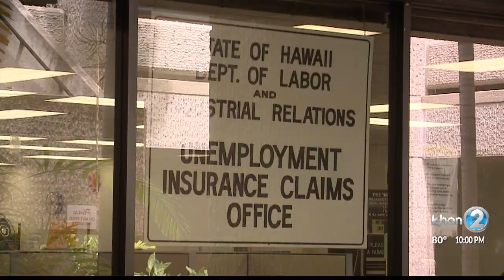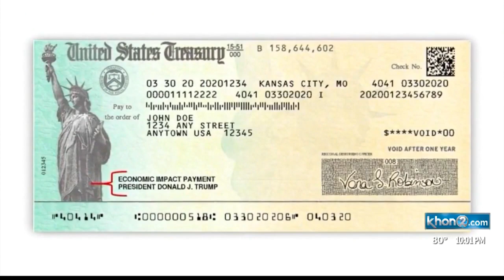HMSHost may layoff up to 500 furloughed Hawaii airport food service staff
HONOLULU (KHON2) -- The impacts of the pandemic are now hitting our state's airport workers.